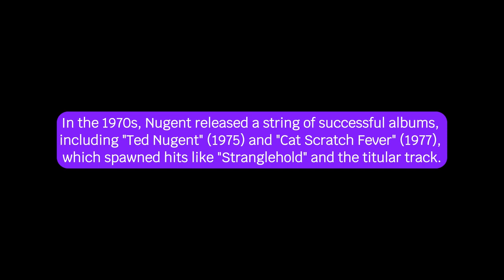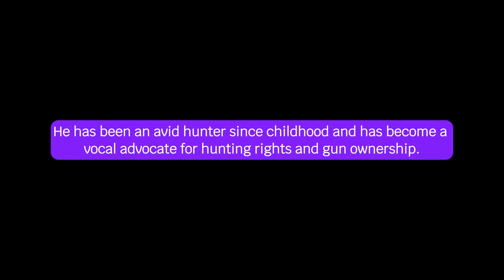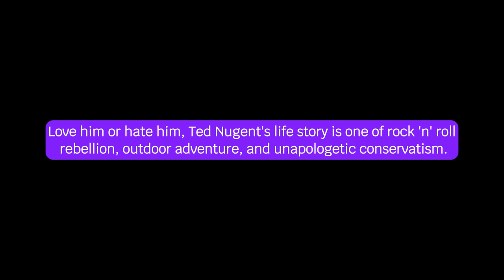Ted Nugent's Life Story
Ted Nugent is a rock musician, hunter, and outspoken conservative activist. His life story is marked by his multifaceted career, controversies, and unapologetic personality.